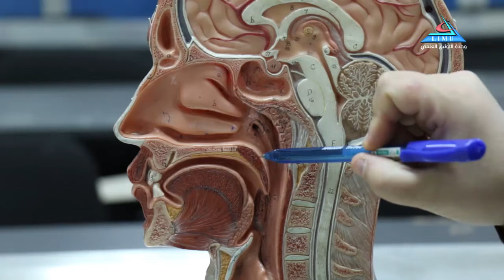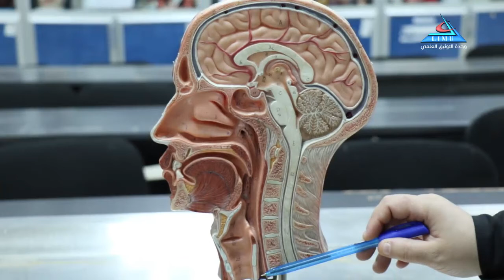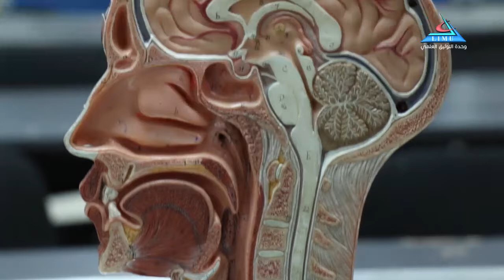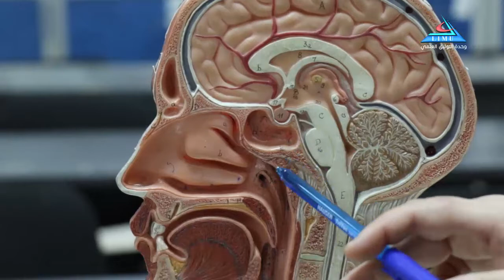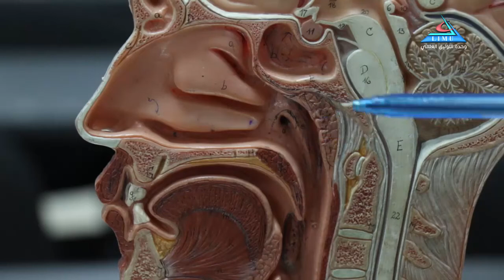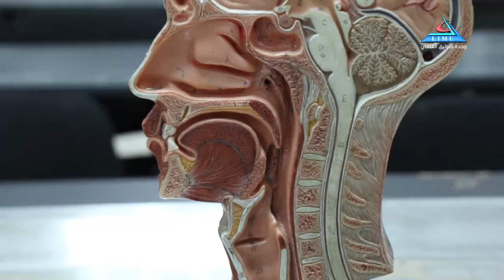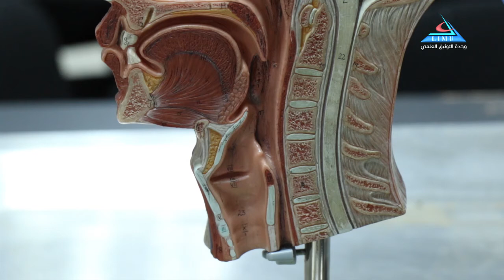Anatomy Block Oral Cavity Palate and Pharynx Dr Eman Layas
Anatomy .. Block .. Oral Cavity .. Palate and Pharynx .. Dr. Eman